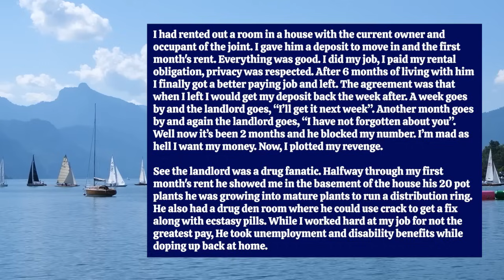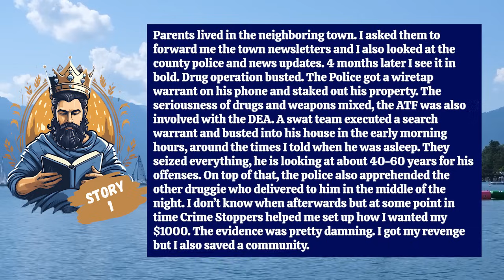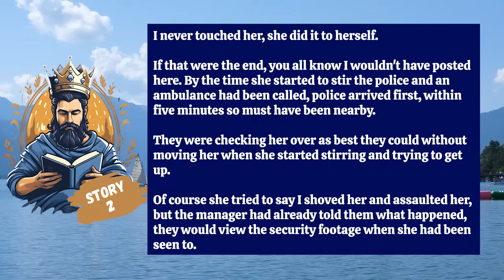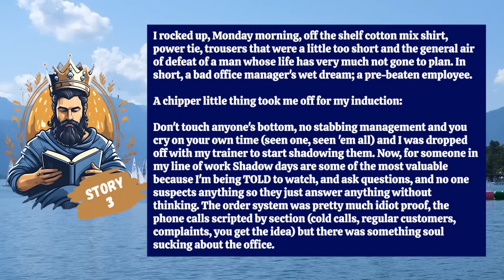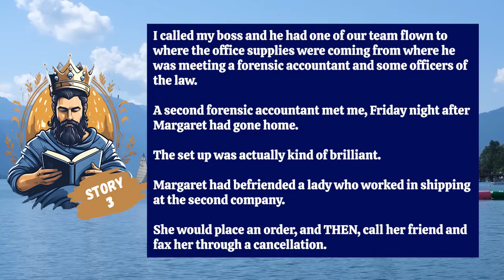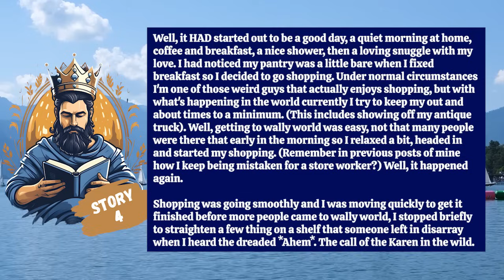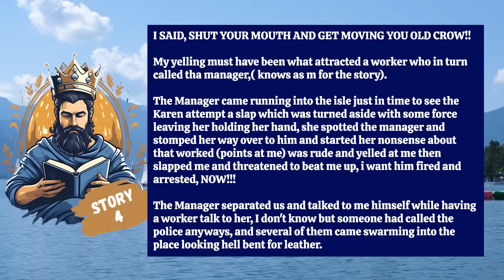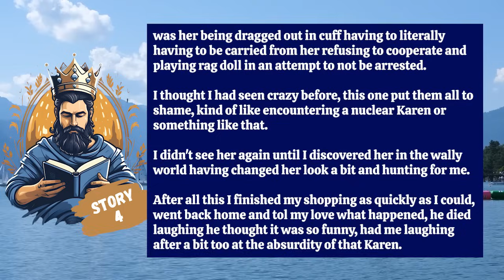Entitled Jerk Thinks He Can Rob Me, Block Me & Get Away With It.. Sent SWAT After Him!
Hey there! It's Krown from 'Krown Korner' with more cool Reddit stories for you. Today's pick is from subs like r/EntitledParents, r/ProRevenge, and more. Let's jump into today's wild ride.

00:00 - intro
00:33  - Story 1
03:35 - Story 2
07:31 - Story 3
13:42 - Story 4
19:21 - Outro